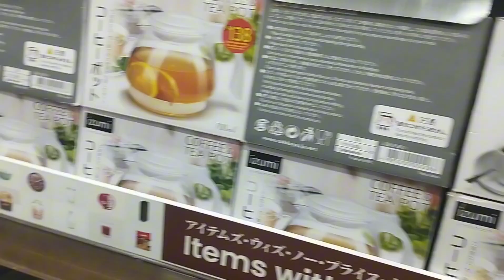Grabi lahat Ng kailangan SA bahay andito na Japan homes